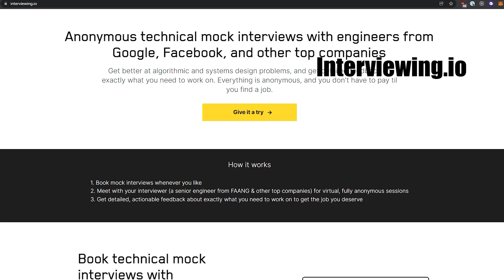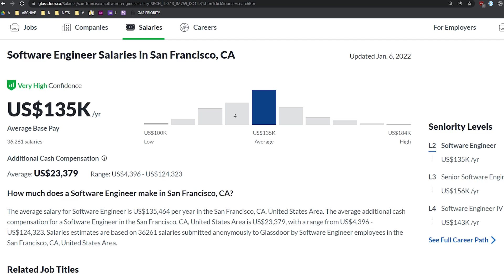6 Common Mistakes Made in Coding Interviews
In this video i'll be talking about 6 common mistakes I've seen people make in coding interviews and how you can avoid them.

--TIMESTAMP--
0:00 Intro
0:16 Using the wrong tools to prepare
1:25 Not asking the interviewer clarifying questions
1:47 Not talking through your solution before coding
2:19 Coding in silence for the duration of the interview
3:08 Asking boiler plate questions
3:50 Not negotiating